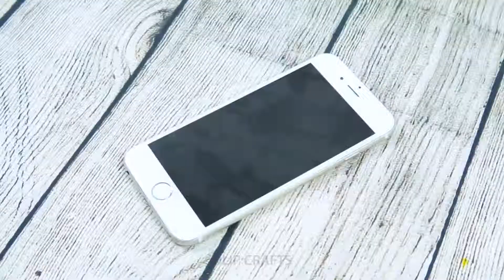15 LIFE HACKS WITH CONDOM